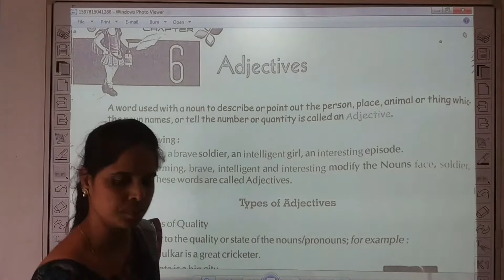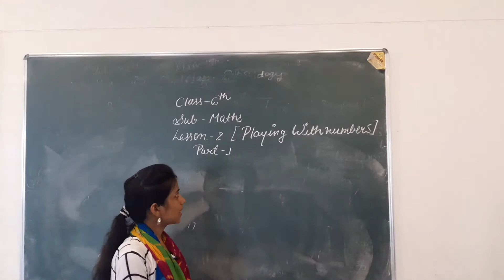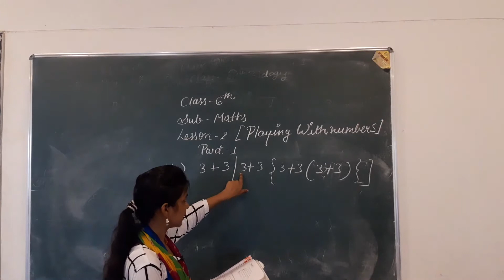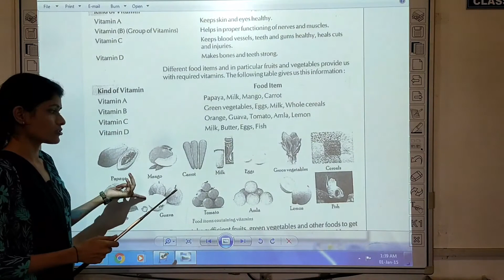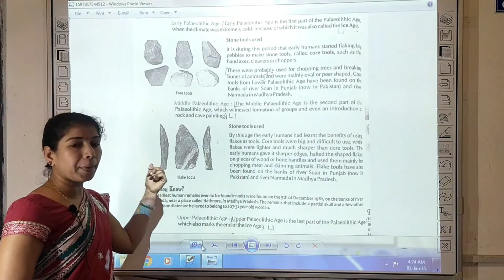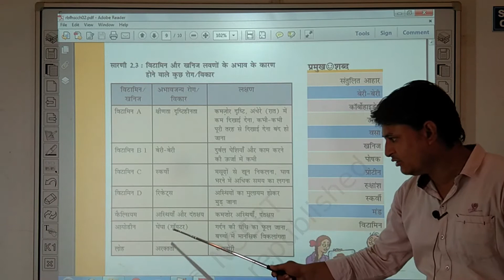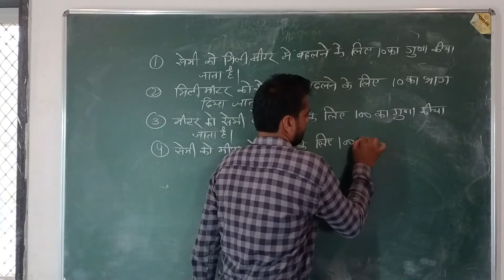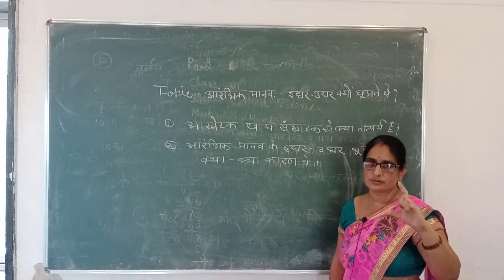CLASS 6 TH DAY 11 DATE 25 AUG ONLINE CLASS